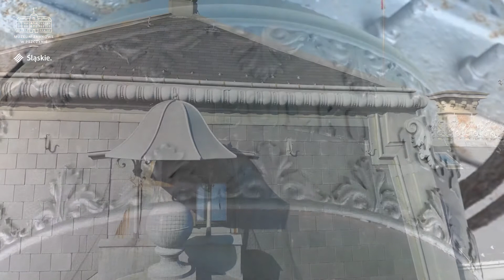Zobacz moje Muzeum - Tempus fugit ...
► Autor: Błażej Chwieralski | Dział Konserwacji Muzeum Zamkowego w Pszczynie
► Opowiada: Błażej Chwieralski
► Realizacja: Marcin Cyran | Dział Edukacji Muzeum Zamkowego w Pszczynie